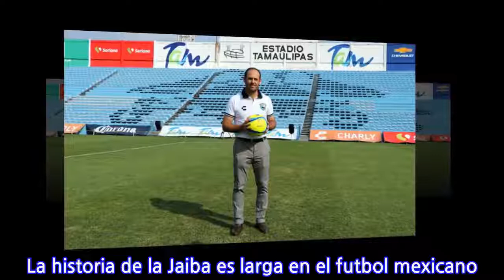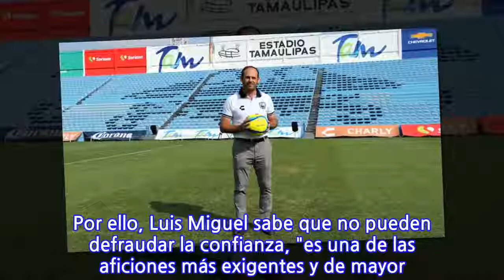Nuevo líder de la Jaiba Brava, con el reto de devolver la fe en Tampico